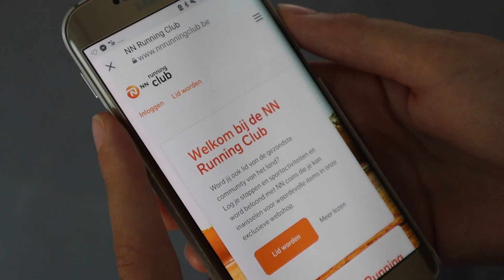Hoe geld verdienen door alleen maar te bewegen?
Wil je graag uitgedaagd worden om meer te sporten? Wil je graag gratis coins verzamelen die je kan inruilen voor leuke goodies of wearables door enkel te bewegen?